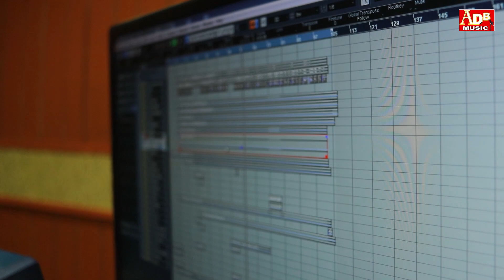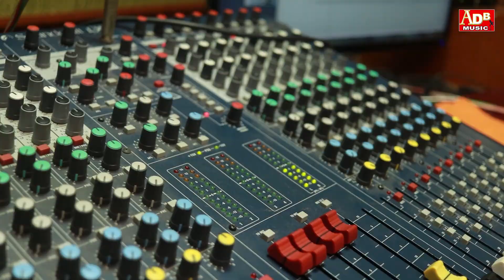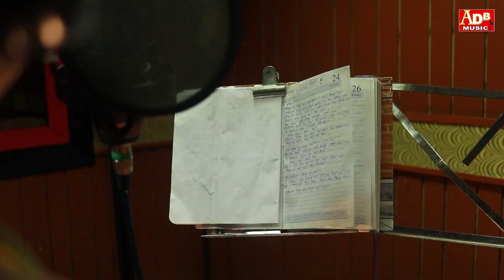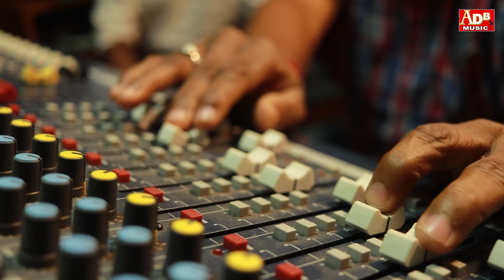তোমার ঘরে বসত করে কয়জনা | Ghore Bosot Kore Koyjona | Madhabi Sardar | Folk Song 2020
Presenting New Folk Song.

Song -- Tomar Ghore Bosot Kore Koyjona
Singer - Madhabi Sardar
Music Arrangement - Sukhen Ghosh
Camera - Amit Mondal
Video Editing - Koushik Chatterjee
Label - Apily Dutta Bhowmick